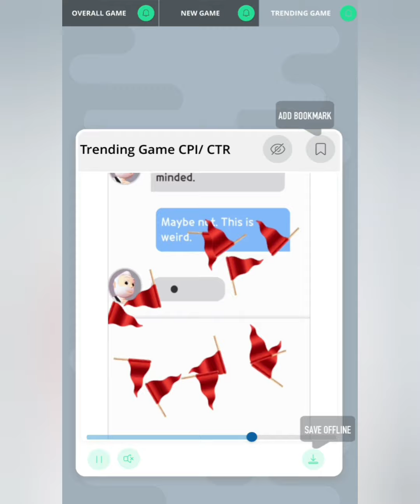Top New Daily Game Ads | Love Flag | Make Her Jealous | Hyper casual Video App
DOWNLOAD  APP  ( HYPER CASUAL CPI/CTR ADS VIDEO)

Get 50+ (CPI /CTR) Creative video per day on app
APP is DEVELOPING STAGE WE HAVE GRATE PIPELINE TO DEVELOP